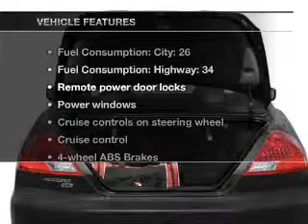2007 Honda Accord - Chicago IL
Year: 2007
Make: Honda
Model: Accord
Trim: 2.4 LX
Engine: 2.4 liter inline 4 cylinder 16 valve
Transmission: 5-Speed Manual
Color: San Marino Red
Mileage: 58101
Address:
1100 N. Clark St.